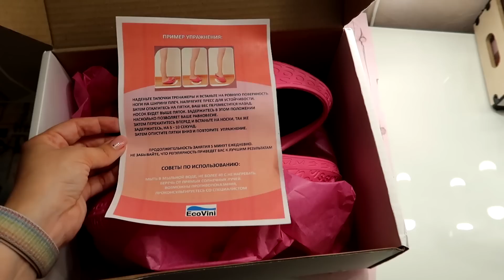Мои новости, тапки для похудения и продукты от прыщей //Angelofreniya